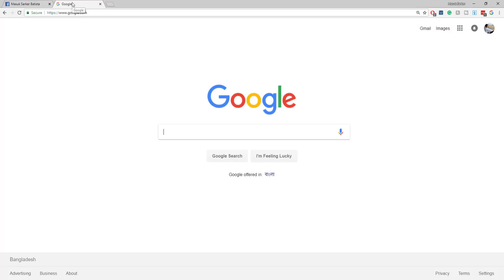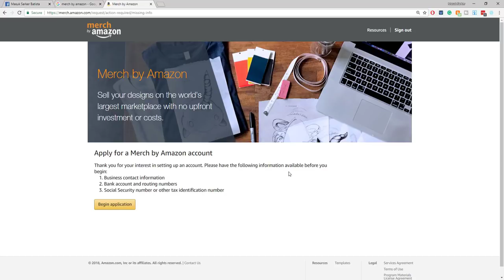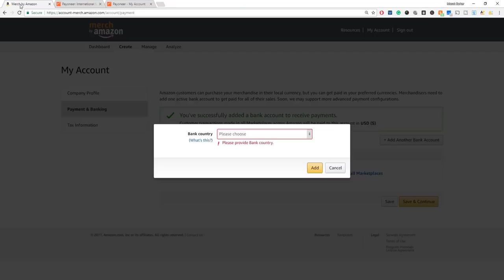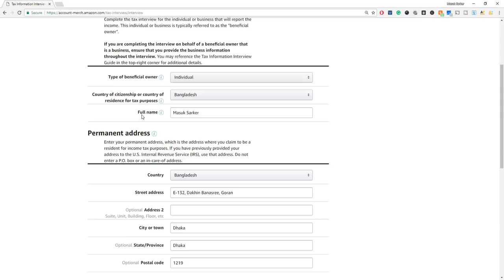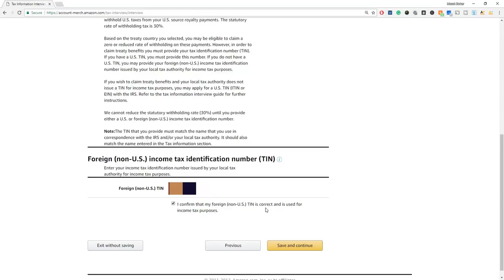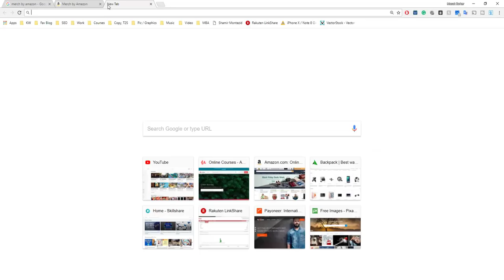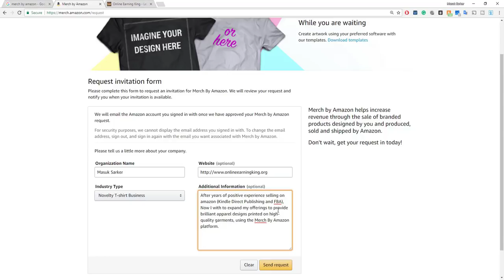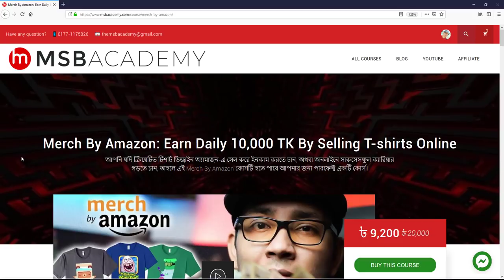Apply For Merch By Amazon Account & Get Approved FAST | MSB Academy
কোর্সটি কিভাবে কিনবেন? কিভাবে দেখবেন?

In this video i know you, how to apply for an Merch By Amazon account.